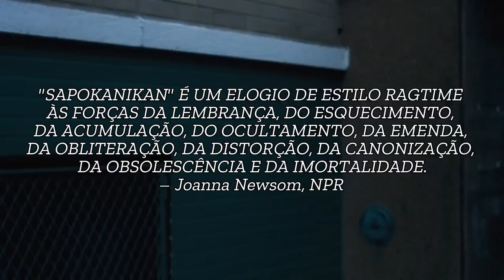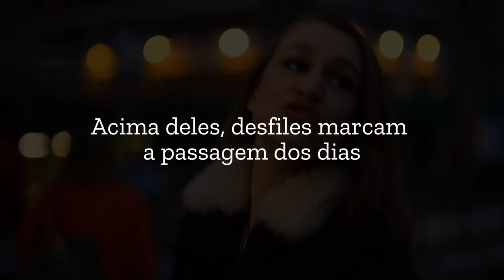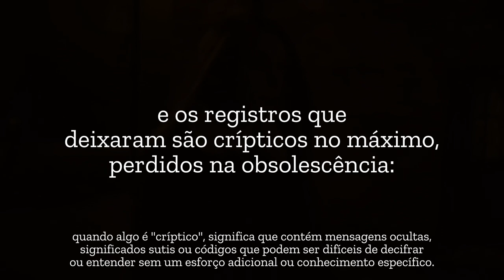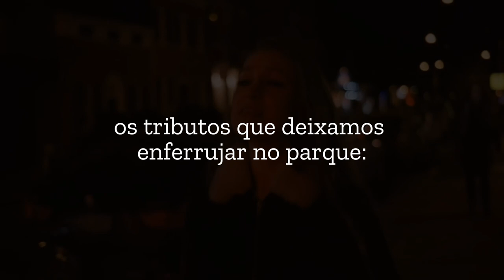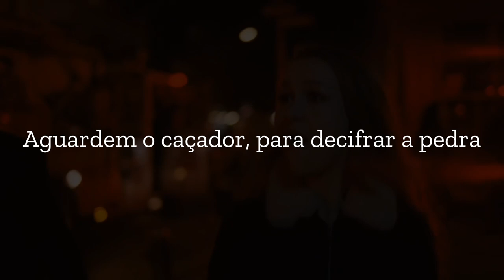Sapokanikan — Joanna Newsom tradução/legendado PT-BR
letra:
The cause is Ozymandian
The map of Sapokanikan
Is sanded and bevelled
The land lone and levelled
By some unrecorded and powerful hand

Which plays along the monument
And drums upon a plastic bag
The brave-men-and-women-so-dear-to-God-
And-famous-to-all-of-the-ages rag

Sing: Do you love me?
Will you remember?
The snow falls above me
The renderer renders
The event is in the hand of God

Beneath a patch of grass, her
Bones the old Dutch master hid
While elsewhere Tobias
And the angel disguise
What the scholars surmise was a mother and kid

Interred with other daughters
In dirt in other potter's fields
Above them, parades
Mark the passing of days
Through parks where pale colonnades arch in marble and steel

Where all of the twenty-thousand attending your footfall
And the cause that they died for are lost in the idling bird calls
And the records they left are cryptic at best
Lost in obsolescence
The text will not yield, nor x-ray reveal
With any fluorescence
Where the hand of the master begins and ends

I fell, I tried to do well but I won't be
Will you tell the one that I loved to remember and hold me
I call and call for the doctor
But the snow swallows me whole with ol' Florry Walker
And the event lives only in print

He said
It's alright, and it's all over now
And boarded the plane
His belt unfastened
The boy was known to show unusual daring
And, called a boy
This alderman, confounding Tammany Hall
In whose employ King Tamanend himself preceded John’s fall

So we all raise a standard
To which the wise and honest soul may repair
To which a hunter
A hundred years from now, may look and despair
And see with wonder
The tributes we have left to rust in the park
Swearing that our hair stood on end
To see John Purroy Mitchel depart
For the Western Front
Where work might count
All exeunt! All go out!
Await the hunter, to decipher the stone
(And what lies under, now)
The city is gone

Look and despair
Look and despair